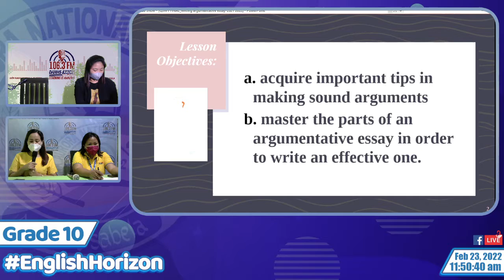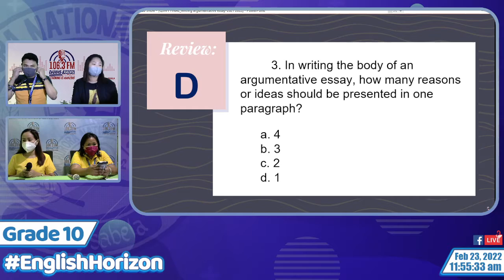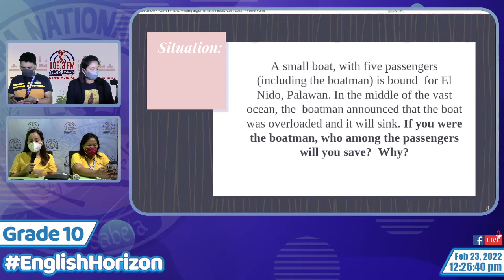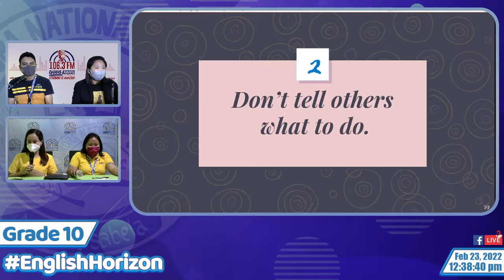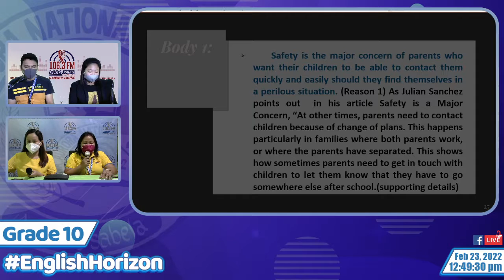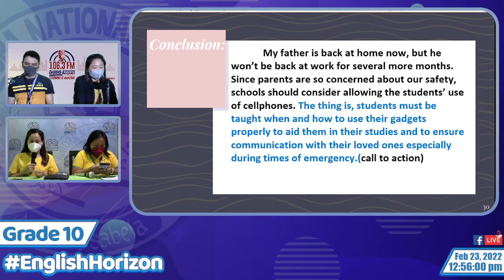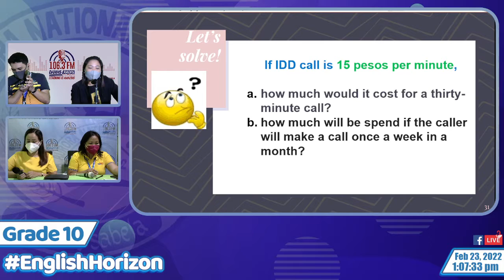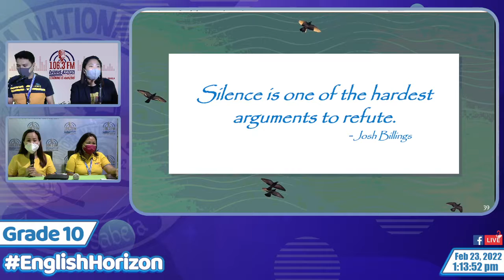English 10 Q3S1W1 - Writing an argumentative essay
Compose an argumentative essay